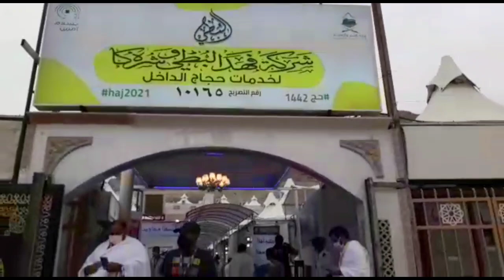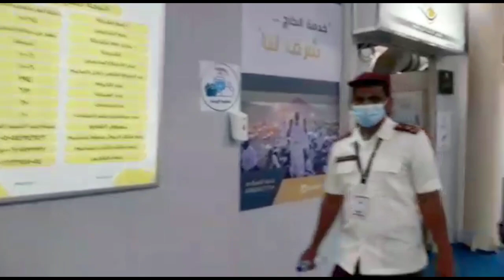Makkah Mina Tent ⛺ Inside New Video | Live Hajj 2021 | Day 1 In Mina Hajj 2021